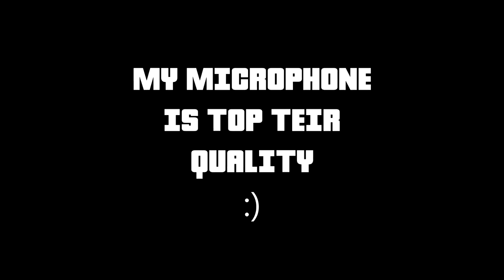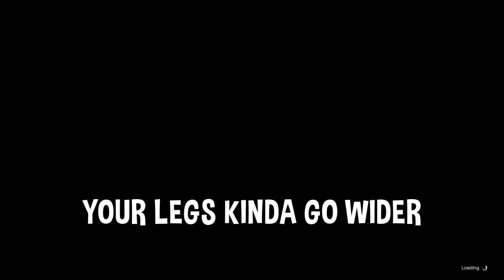Funny Moments You can Watch during Thanksgiving (GTA ONLINE)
Make sure to checkout my friends Channel!